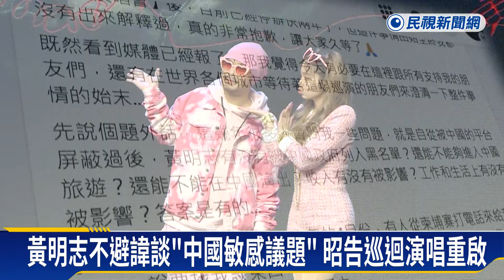黃明志去年巡演全取消 深夜發文曝「中國恐嚇」內幕－民視新聞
【民視即時新聞】擁有「大馬鬼才」封號的歌手黃明志，音樂創作屢次挑戰中國敏感神經，疑似成為被封殺的黑名單，去年4月在台北小巨蛋展開第一場巡迴演出，後面的15場卻突然取消，他昨天（23號）晚上，在臉書發長文證實，是中國在背後操作。